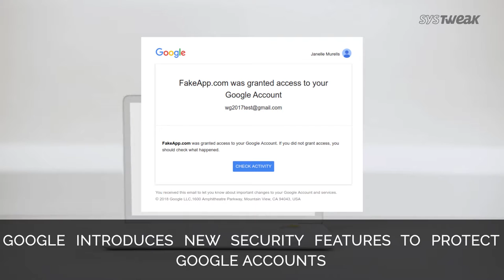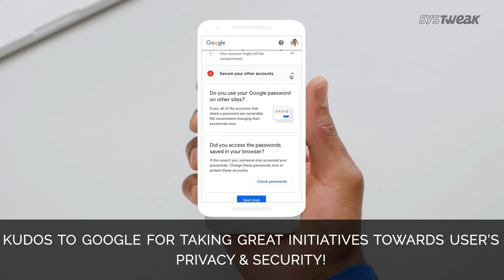Apple Gets Defeated By Helium and Google Introduces New Features To Protect User Accounts | Systweak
When a perfectly fine mobile device unexpectedly stops working, it’s strange. But when all the devices from the same manufacturer dropped dead, it’s totally abnormal. This is exactly what happened at Chicago’s Morris Hospital when over 40 Apple devices suffered long-term harm. Read the story to know what actually happened. And, Google announces new security enhancements to prevent attackers from hacking user accounts.